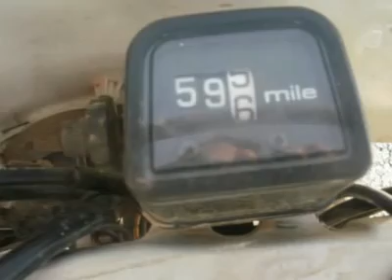2005 HONDA CRF450X Council Bluffs, IA HM7368A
2005 HONDA CRF450X Council Bluffs, IA
Stock

Full Throttle Motorsports
1010 34th Ave.

Welcome to Full Throttle Motorsports online! For all your motorcycle, ATV, and aftermarket accessory needs, look no further. We carry the latest and greatest from Honda, Kawasaki, Suzuki, and other trusted brands right here in Council Bluffs, Iowa. Questions regarding any of our products? We are here to serve you. Customers from Omaha, Council Bluffs, Bellevue, and the nearby area have come to trust the service, quality, and knowledge you will receive at Full Throttle Motorsports. It's no wonder customers and riders from the Pottawattamie, Douglas, and Sarpy Counties keep coming back: Our trained techs have years of experience and our friendly sales staff is always eager to assist! We offer maintenance, installation, and winterization, so look to Full Throttle Motorsports for all of your motorcycle, ATV, and Jet Ski needs!